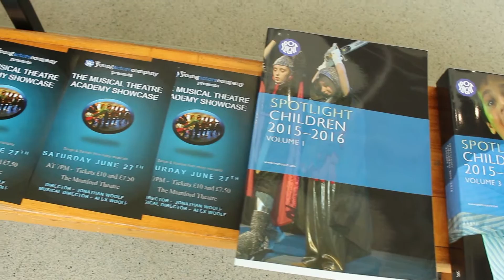The Young Actors Company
Check out the Cambridge Young Actors Company in Action!